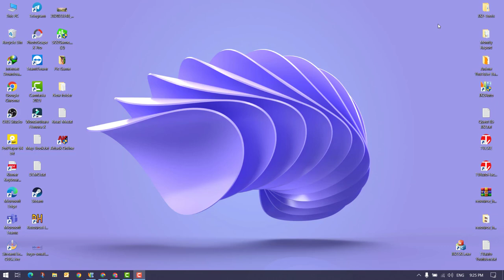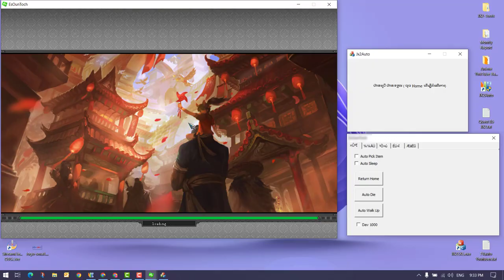JX2-Tool Dav 1000 V2